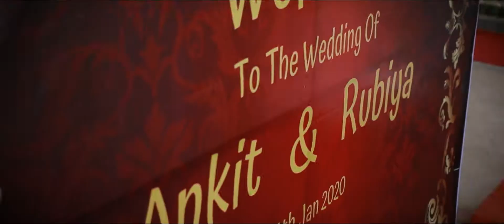Inter-caste HINDU, MUSLIM wedding Wedding Highlights Ankit with Rubiya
Welcome to PIXEL MAGMA 📸
Are you Looking for Photography Services. ?
We are specialized in
- Candid Photography
- Candid Videography
- Pre/Post Wedding Shoot
- Baby Photoshoot
- Maternity Photoshoot
- Modelling Photoshoot
- 360°photography
Check one's website & Facebook & YouTube channel 👇🏼